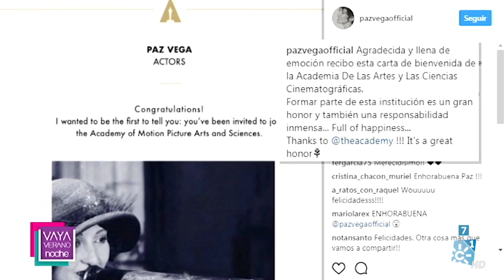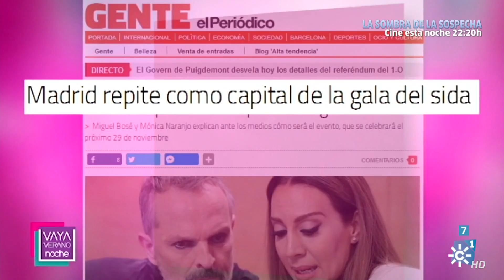¡Vaya Verano | Martes 4 de julio (noche)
Programa que ofrece todas las novedades de la crónica social sobre música, cine, moda y noticias que acompañan a los personajes del mundo del espectáculo y la prensa rosa. Presenta: Sergio Morante.